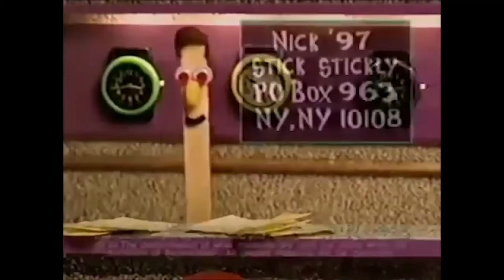Stage Documentary for "On the Right Side of History: Where We All Went Wrong"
The "Stage Documentary" gives a brief, yet powerful overview of all that went into making the show happen.
Written and edited by Morgan Hamilton
Starring Cassidy Routh & Morgan Hamilton